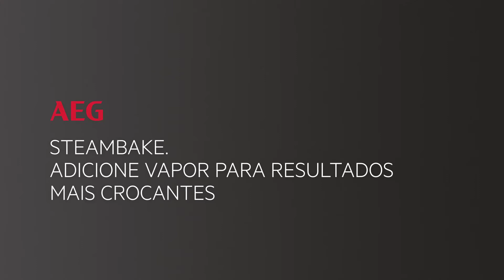Fornos com função SteamBake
Um toque de vapor para um interior mais fofo e um exterior estaladiço.
Pães e bolos perfeitos.